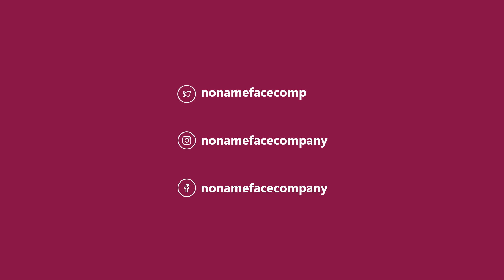Premier League Gameweek 29 2020/21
Fantasy Premier League squad & Schedules of gameweek 29 Premier League 2020/21.

With over 6 million players, Fantasy Premier League is the biggest Fantasy Football game in the world. It's FREE to play and you can win great prizes!

BoxCat Games - Rolling

GENRES:
Soundtrack
Chiptune

LENGTH :
00:54:11

LABEL :
BoxCat Games

CURATOR :
ccCommunity